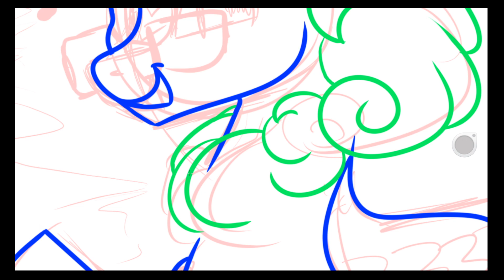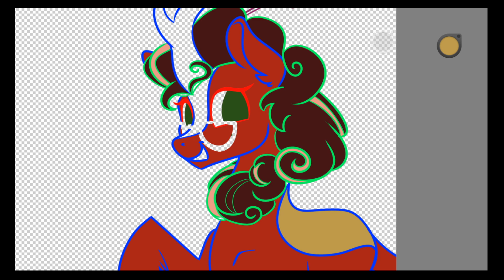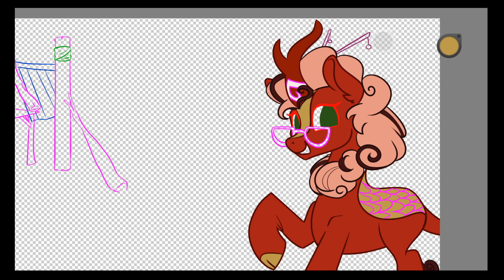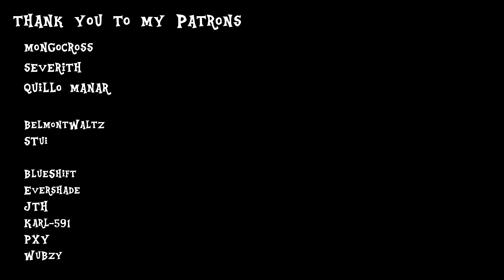A Kirin Tale | Cadet Song Cover + Speedpaint [MLP:FiM]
Awe Heck yeah!
one of my favorite songs from the series, and I've finally been able to record it! Woohoo!
I had a ton of fun working on this one, musicals have always been one of my favorite things and this song totally fits the musicals vibe ♥
total time for the artwork was 5 hours, I ended up forgetting to record the last bits so hopefully you're okay with seeing most of the character design instead heh

Patrons heard this song 2 days early!

Video was edited by me
I make zero ad revenue on any of my videos, so if you'd like to show financial support it would be much appreciated through these links~! ♥

🍰 ETSY STORE
Other links to find me at:

I managed to record it correctly on my very first run through of the song O-O